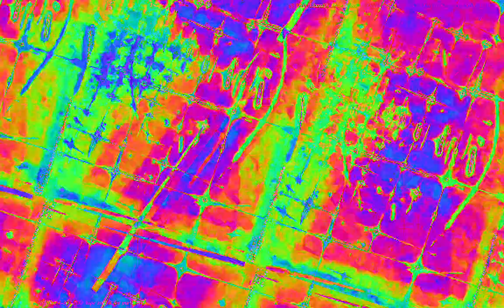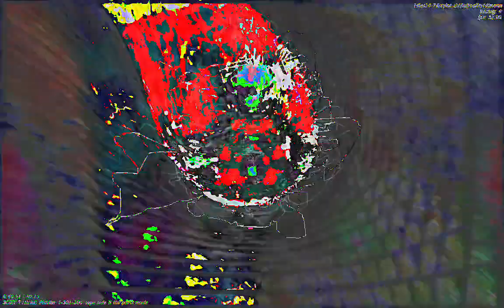Movie 23 02 09 10h25m01s 22:22 video mixes with new audio levels changing parameter settings